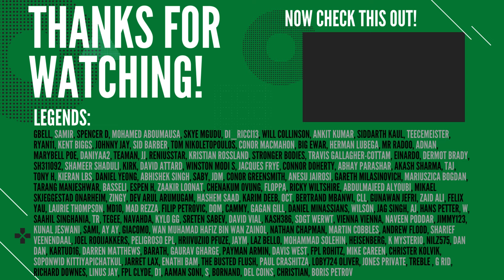FPL GW7 | WILDCARD ACTIVE! ✅ | MY TRANSFER PLAN | Fantasy Premier League 2024/2025!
In this video we take a look at my FPL GAMEWEEK 7 (GW7) WILDCARD TRANSFER PLAN!